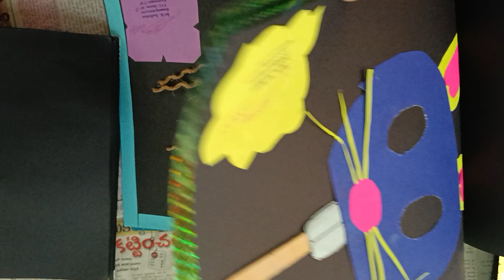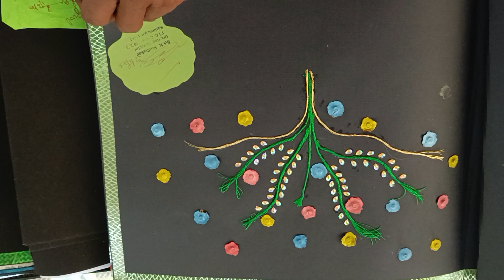Making Craft episode 4